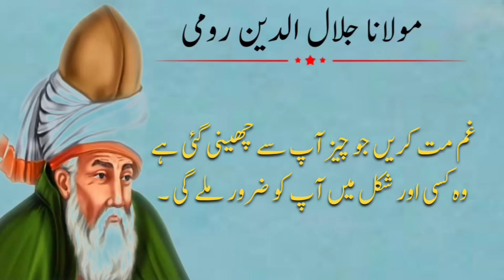Maulana jalaluddin Rumi l Best Rumi Quotes l Aqwal E Zarein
Rumiquotesin Urdu
Aqwalezareen Urdu